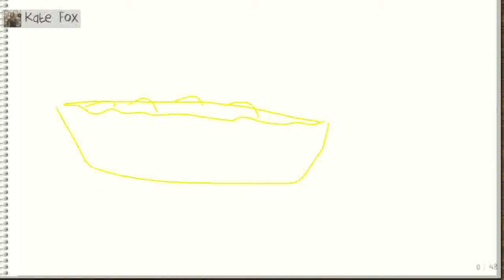On Monday, June 06, 2016 at 1:58:11 AM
Kate Fox was drawing, Yanzhe Escosio guessed it right